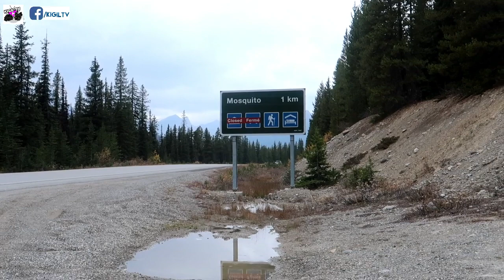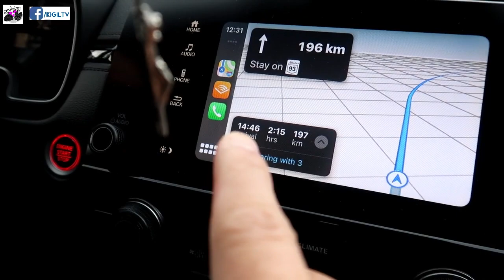DAY IN THE LIFE OF AN ER NURSE | CANADA | ROAD TRIP TO JASPER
Heto na mga bessies ang mga kaganapan at kaguluhan during our road trip to Jasper. Nakakabaliw man pero masaya dahil sama sama kami! PAK GANERN!
Samahan ninyo kami para lahat HAPPY!